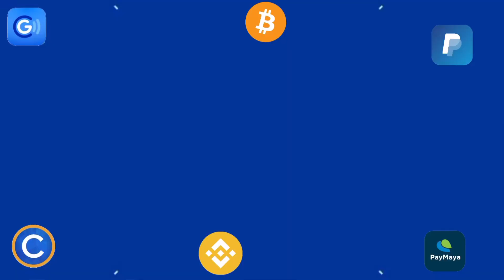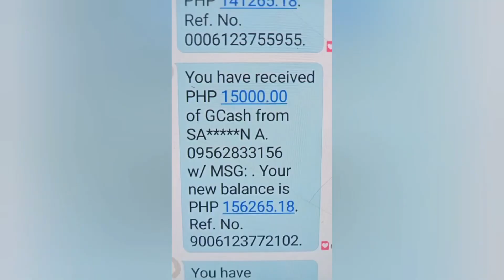MAG PAYOUT KA AGAD NG ₱1,432 AFTER SOLVE! DIKA MAHIHIRAPAN PERA AGAD! LEGIT NA LEGIT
📌📌👉 PLS PM ME SA FB KO (Jc Makasasa) MERONG 27K+ FOLLOWERS REAL FB KO, SEND KO ANG LINK NG APP NA TO, MERON NARIN TAYONG 200 PUHUNAN GIVEAWAYS PARA SA MGA DOWNLINES KO OR GAGAMIT NG REFERRAL ID KO.

BEWARE: wala po akong ibang fb account, check niyo mabuti kung walang followers fake account yun. again, ang totoong fb ko ay merong 27,000+ followers.

📌📌👉 REFERRAL ID:
64430631
64430631
64430631

📌📌👉 LUCKY CODE:
710188
710188
710188

NOTICE: Sa mga magwatch,magsubscribe at magshare ng video na 'to may change po kayo na makatanggap ng 1k gcash, screenshot niyo lang po at isend sa fb ko (Jc Makasasa) merong 27,000+ followers ang official fb ko mag ingat sa mga fake account.

BEWARE: Wala po akong ibang fb account nag iisa lang ang fb account ko malalaman niyo po ang official fb ko dahil maraming followers nasa 27,000+ followers na po.

Mechanics:
2: SHARE 10x (take ss)
3: WATCH 20 VIDEOS/DAY (take ss)

Meron tayong ₱1,000 Giveways dito! (5 winners of ₱1,000 per week via raffle draw or comment picker)

Mechanics:
Task 2: Like this video (take screenshot)
Task 4: Comment on this video

Mechanics:
2: LIKE this video (take screenshot)